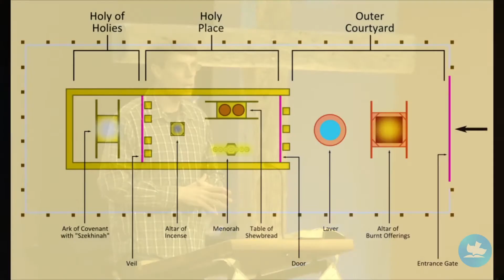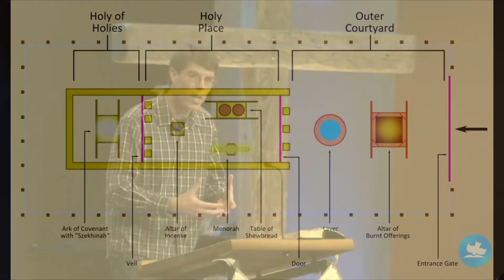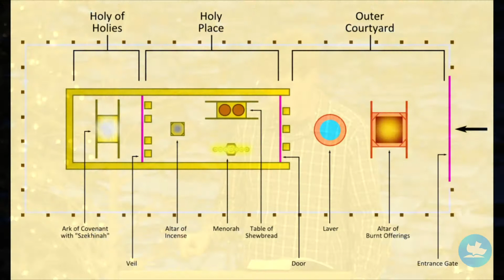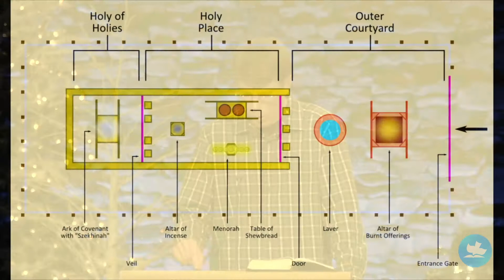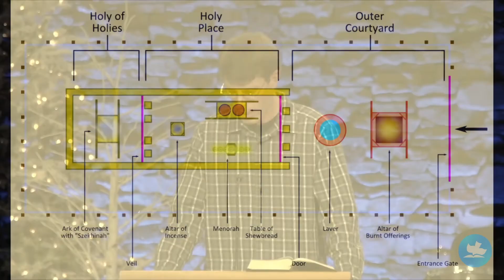Final Instructions on the Mountain | Exodus 30-31:18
As the Lord finishes His instructions to Moses on Mt. Siani concerning the building of the tabernacle, we continue to receive an incredible picture of the One the tabernacle pointed to.